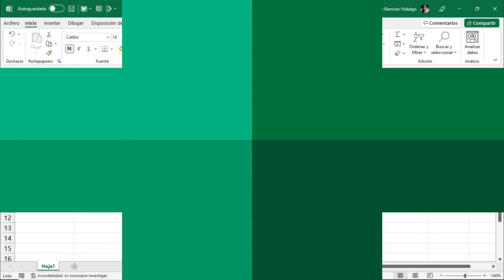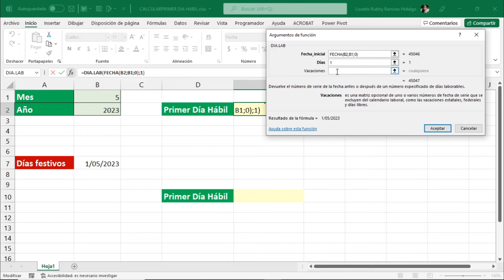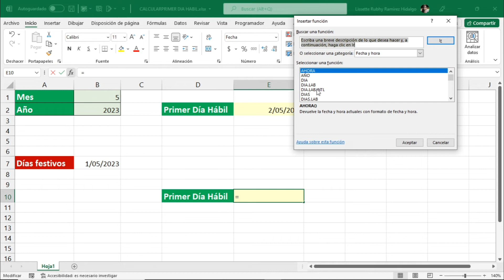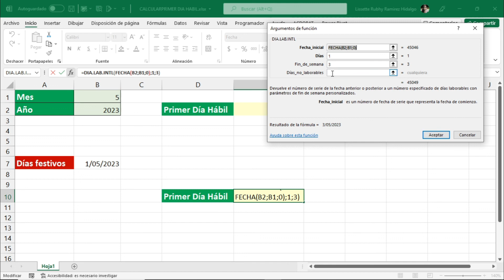Funciones Excel 365 : Sesión 3.30 - Calcular el primer día hábil del mes